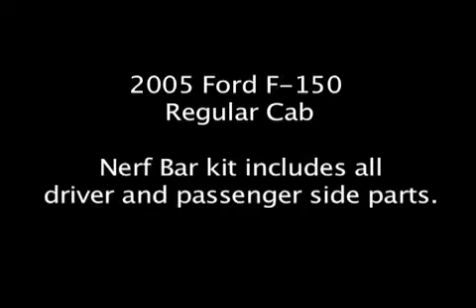best side steps suppliers,winsome china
Help you to choose best side steps suppliers here.
When choosing best side steps suppliers, you need see what types of side steps are made for your vehicle, car, truck, or suv. Are you worrying about it? You can come to winsome china and have a look. Guangzhou Winsome Group Co., Ltd was found on 2007, located in Guangzhou City, the business centre of China. As a professional side steps exporter, Winsome products had exported to European country, Australia, North America and Latin American. Winsome had built a bridge between High-end quality and Chinese competitive price.